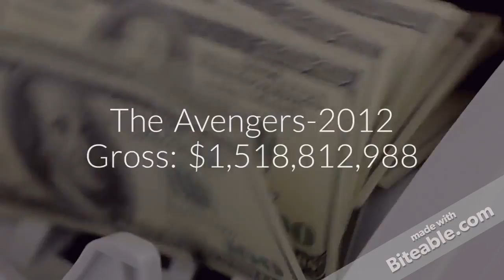Top 5 Highest Grossing Movies of All times || Must watch video